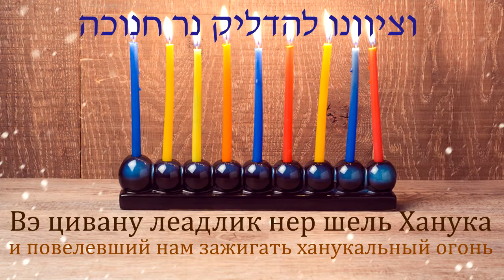Благословения для зажигания свечей Хануки